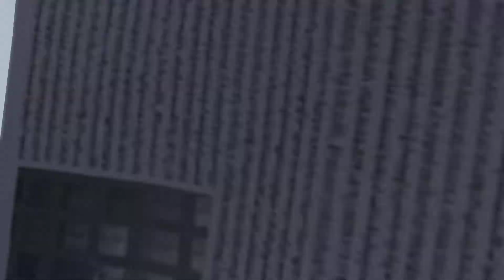SPIDER-MAN 3 (PC) #8 | EL TRAJE NEGRO | Gameplay Español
Continuamos con Spider-Man 3, espero que lo disfrutéis tanto como yo grabándolo!!